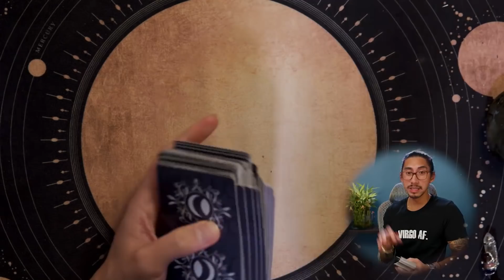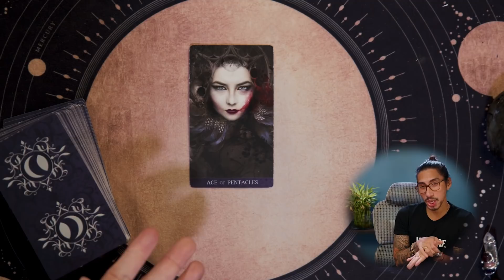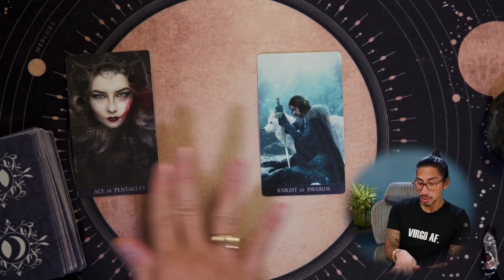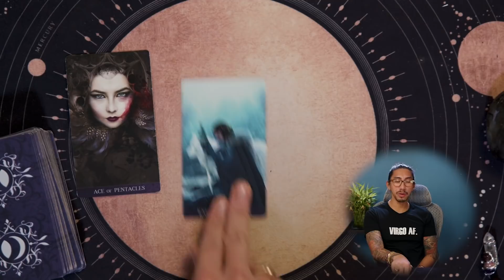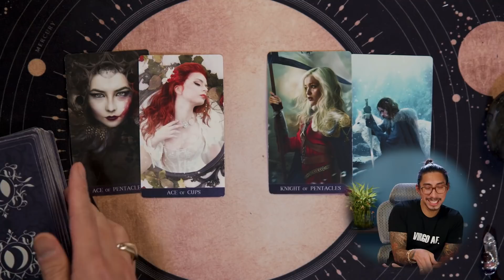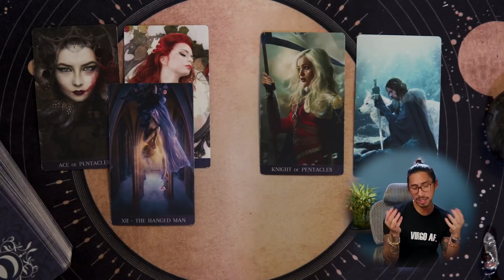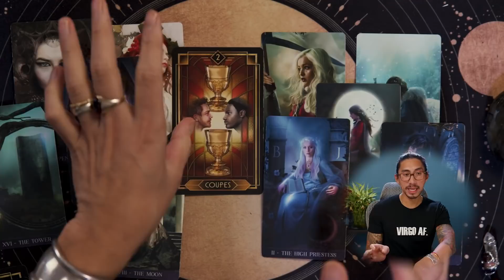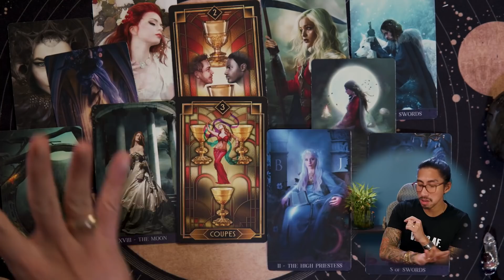LEO | NO CONTACT AND NO MOVEMENT | JANUARY 24-31, 2022 WEEKLY TAROT READING